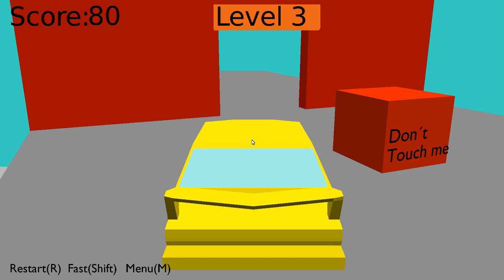Sample of my first 3D game in Blender |Ep.2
In this video, I´m going to show you my first game in Blender (2.75a).

It´s 3D game and it have 20 levels, which every five levels are in different place.

In game are these four places:
► Nature: 0:14
► Desert: 0:34
► Winter: 1:02
► Town: 1:58
I really hope you enjoy it, If you like it Drop a LIKE for more these videos.